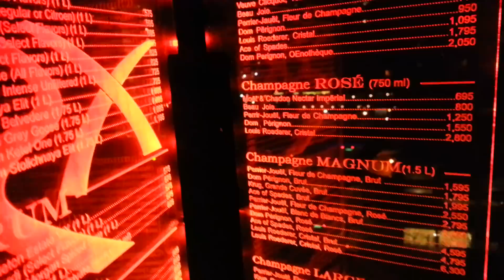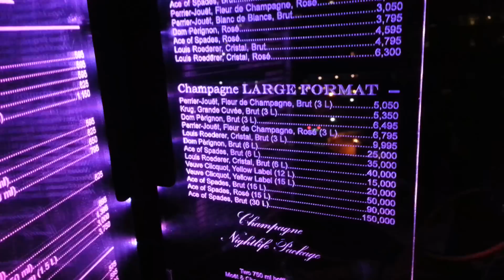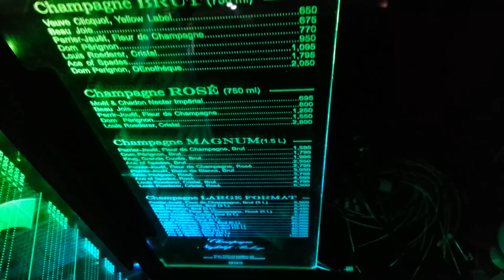VALET_nano_v2_prototype